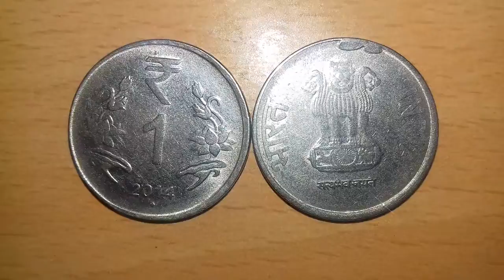1Rupees_Coin Indian Rare 1 Rupees Coin Value | USELESS TWENTY TECH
1Rupees_Coin Indian Rare 1 Rupees Coin Value | USELESS TWENTY TECH